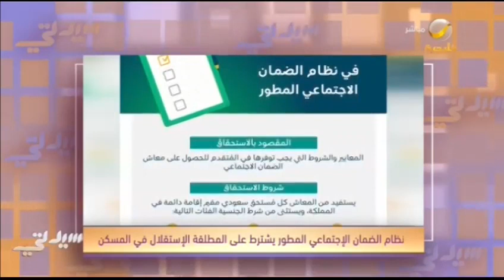شروط جديدة لحصول المرأة المطلقة على مبلغ الضمان